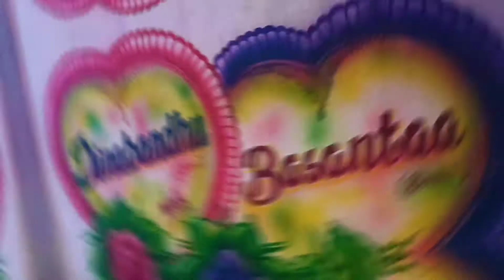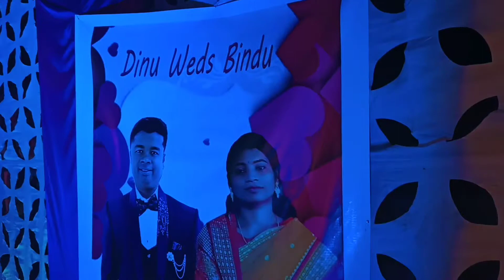Love Marriage ❤️ | Dinu Weds Bindu | Shadi Program | 2022 | Marriage Reception Party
Marriage program me maja aya

sweet couple
Cute couple
Love marriage
Sanjeeb the vlogs
Sanjeebthevlog
Marriage program
2022 Ke shadi
Vlog
Vlogs
Vlog video
Binu and dinu
Happy marriage life
Shadi me bahut maja aya
Shadi ke program
Program with marriage
Dinu weds Bindu
Couple